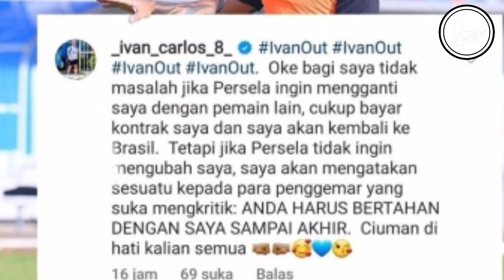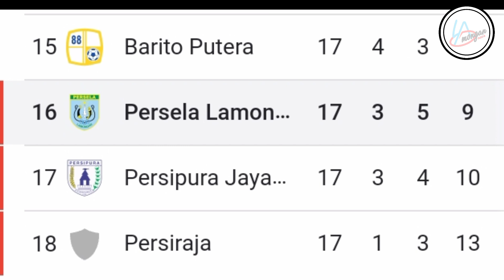Bomber Persebaya Jose Wilkson Bikin Gempar Persela, hingga Muncul Desakan Ivan Carlos Out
Halo warga lamongan, jumpa lagi Dengan Lamongan news, kali ini lamongan news akan membahas.
ZONA SURABAYA RAYA.

Gambar dari beberapa media dan artikel nasional.